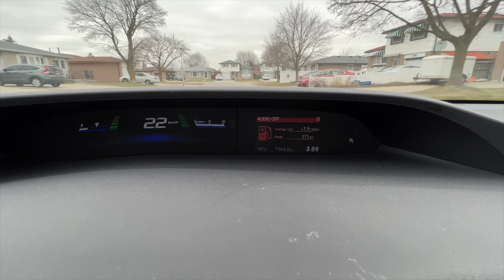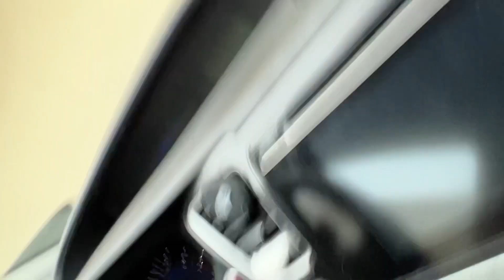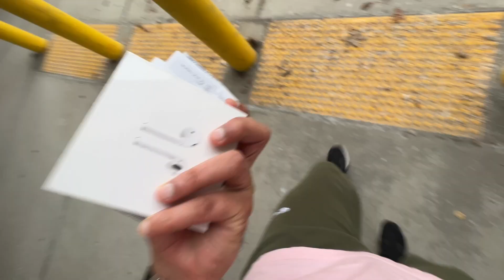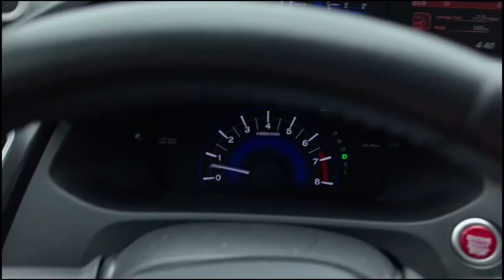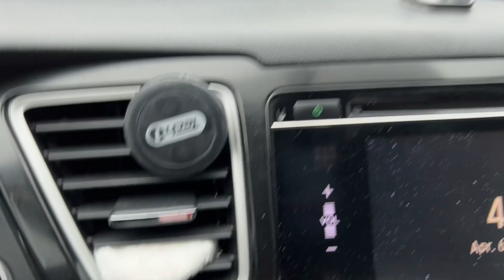Kyu Gayab Hogaya tha !! lots of updates COMING :)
The gear I used in this video:
Editing Software : Finalcut